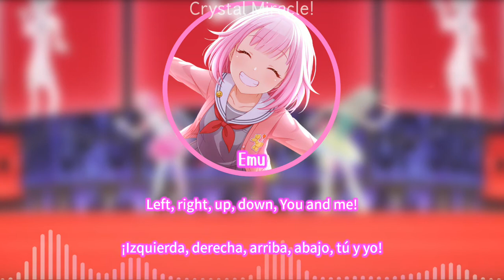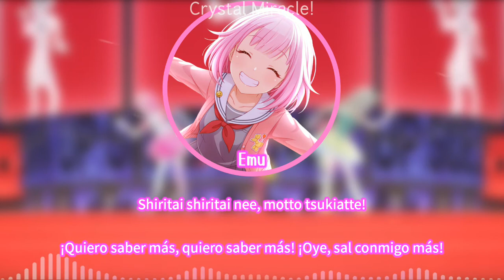Project Sekai - Emu Otori - Dance Robot Dance【ROM/ESP】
Buenas a todo el mundo!

El día de boy les traigo la traducción de Dance Robot Dance, esta vez la versión de Emu cantando esta canción.

No estoy segura, pero entre hoy y mañana intentaré subir 2 videos de ProSekai, uno de la versión de Hatsune Miku, Emu y Nene de esta canción y el otro sería un video del Vivid BAD SQUAD.

También estoy pensando en implementar un nuevo anime llamado Revue Statlight, aunque no estoy muy segura de ello, la canción que me gustaría hacer es Fly me to the star o Hanasaka uta.

Por cierto, en el minuto 0:40 se me pasó un "me están" en la traducción. Esto fue porque iba a poner "mis pensamientos me están confundiendo" pero luego decidí cambiarlo, sin embargo se me pasó ese error ;_;.

Supongo que eso es todo lo que debo decir. Me despido, adios!